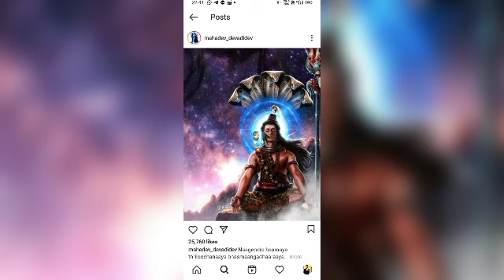पैसे गिनते गिनते थक जाओगे 72 वर्षों बाद 22 जुलाई से 19 अगस्त सावन माह में, 7 राशियां होंगी करोड़पति🙏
22 july 2024 to 19 August sawan 2024 upay toke sawan kab hai sawan ka mahina kab se lgega aaj ka rashifal mesh vrishabha mithun kark singh kanya tula vrishchik dhanu makar kumbh meen Shani Dev Blessings 🙏🚩🙏🚩sawan